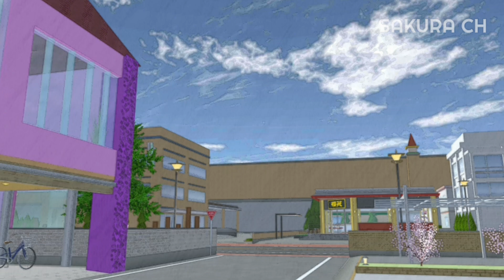Naura Dikta Story #3 | Drama Sakura School Simulator by SAKURA CH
CINTA NAURA Season 2 Part 3 | Drama Sakura School Simulator by SAKURA CH aku ganti judul ya guys jadi NaDi Story

tempat wisata by @MIRChannel_